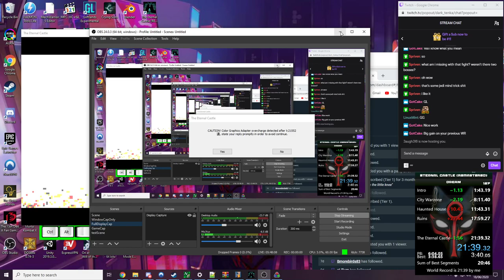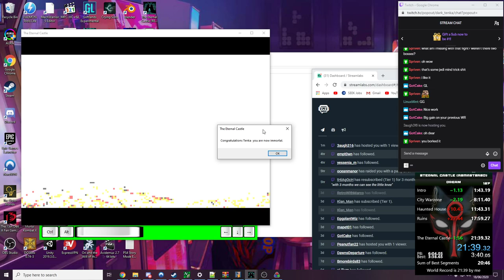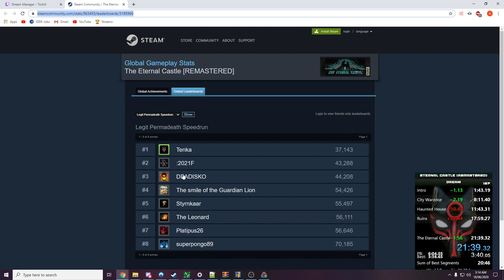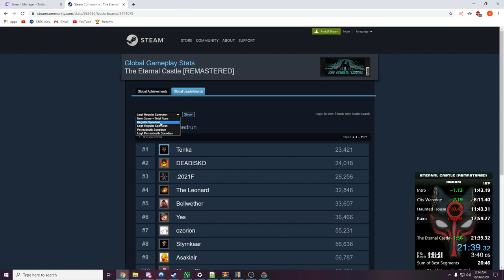The Eternal Castle [REMASTERED] - Speedrun - Permadeath - 21:39 [WR]